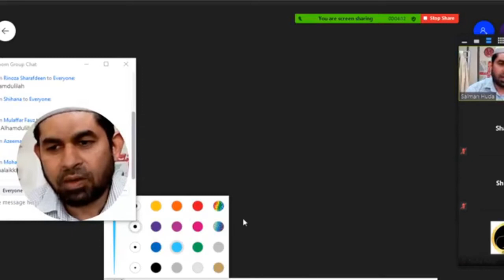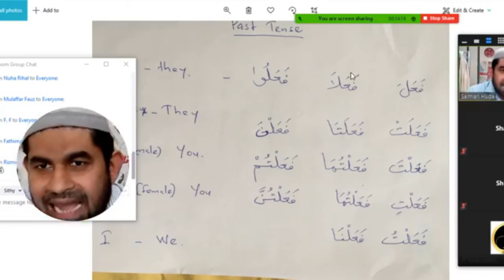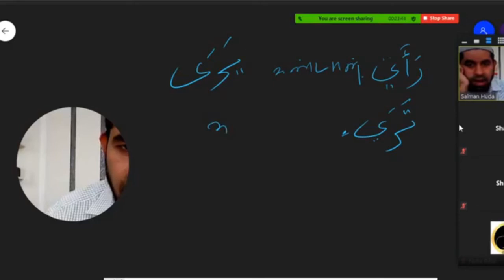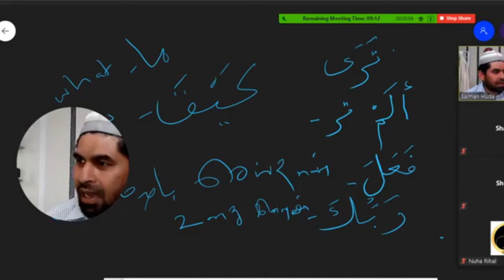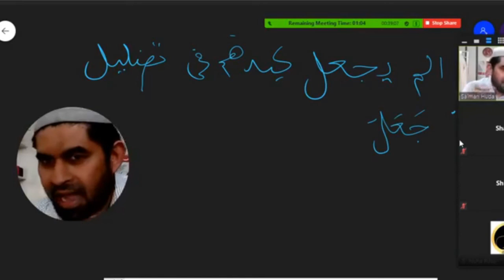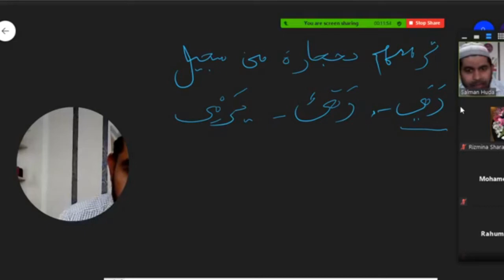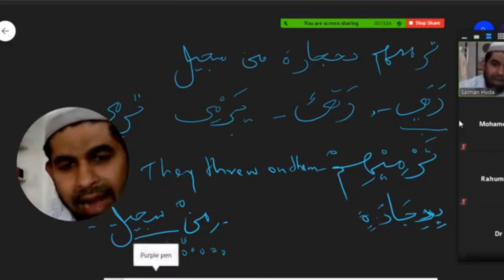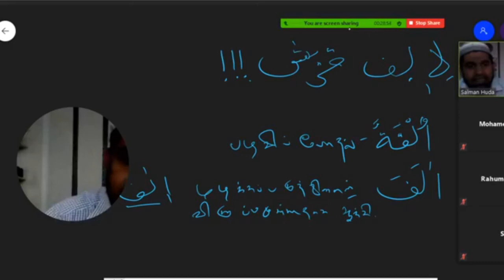Surah Feel & Surah Quraish - Word to word explanation By Sheikh Salman